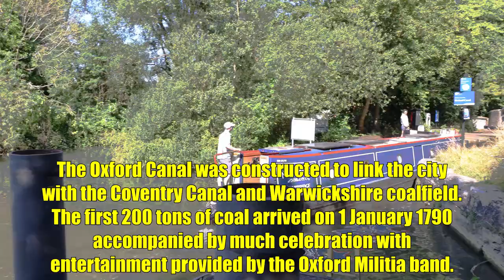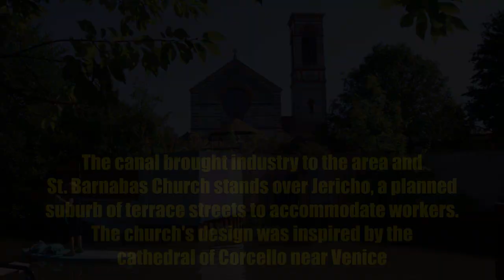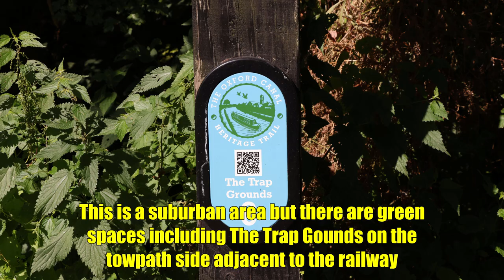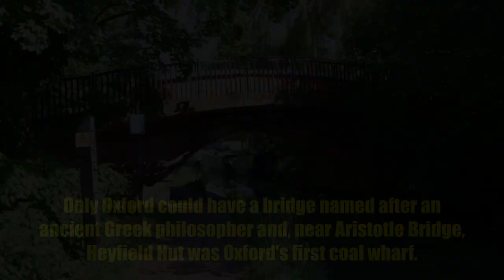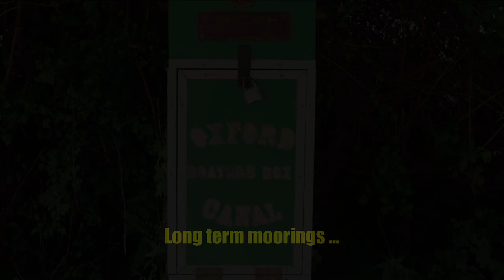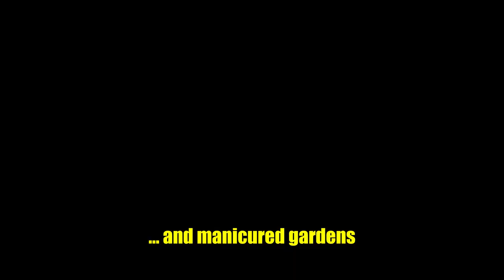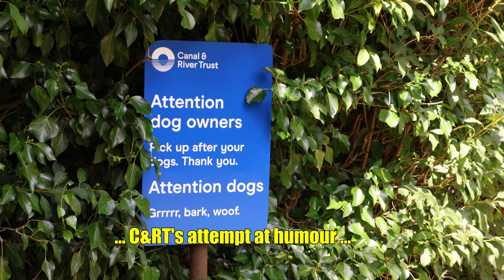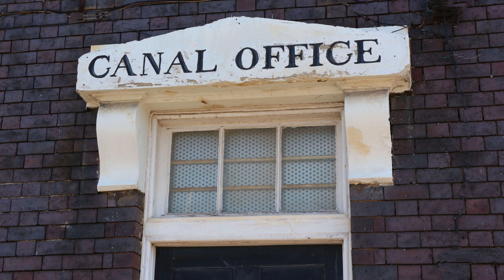Oxford Canal Walk - Part One - Oxford to Thrupp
A walk along the Oxford Canal (Southern Section) from Oxford to Thrupp Wide